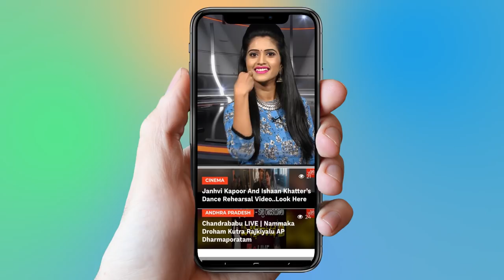Congress Senior Leader Joins TRS | CM KCR | KTR | Khammam | Telangana News | YOYO TV Channel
Prasada Rao called on IT and Industries Minister KT Rama Rao in Hyderabad on Thursday and expressed his willingness to join TRS after consulting his followers.Former minister and Congress leader Jalagam Prasada Rao is all set to join Telangana Rashtra Samithi (TRS) in a couple of days. Prasada Rao called on IT and Industries Minister KT Rama Rao in Hyderabad on Thursday and expressed his willingness to join TRS after consulting his followers. This will help the ruling TRS in Khammam and Bhadradri Kothagudem district, as Prasada Rao has a large number of followers.Jalagam was suspended from Congress for six year term. Hence, stayed away from active politics for a very long time. Recently, the Congress high command offered him Paleru ticket. But, the local Congress leaders like Mallu Bhatti Vikramarka, Renuka Chowdary, Ponguleti Sudhakar Reddy and Sabhani Chandrasekhar objected the same. In the backdrop, Roads and Buildings Minister Thummala Nageswara Rao moved pawns and arranged a meeting between KTR and Jalagam.“I will speak to my followers and other leaders in Khammam. Later, I will take a decision,” Jalagam told Express. He lamented that the Congress workers in the erstwhile Khammam district had no protect and are not bothered  about senior leaders.Jalagam claimed that the TRS leadership assured to protect the interests of Girijans in the district. Thummala and Jalagam were in different parties and rivals in the past. However, Thummala’s initiative to befriend Jalagam would help TRS to increase its voting share, sources said.

2 .  Anchor Shyamala And Narasimha Exclusive Interview

3.  Is Telangana Congress MLA Candidates List For Telangana Assembly Elections 2018 Confirmed?

4. Rahul Gandhi Speech at Kamareddy @Telangana Congress Public Meeting

5. 2050 లో ఊహించని విధంగా మనిషి జీవితం

6.  Mangli Songs | Mangli Excellent Performance at ATC 2018

7. Folk Singer Sai Chand Songs on Revanth Reddy at TRS Meeting - Kodangal

9. Madhu Priya Song Performance & Anchor Udaya Bhanu Dance at World Telangana Convention

10. Interesting Facts About Teenmar Mangli